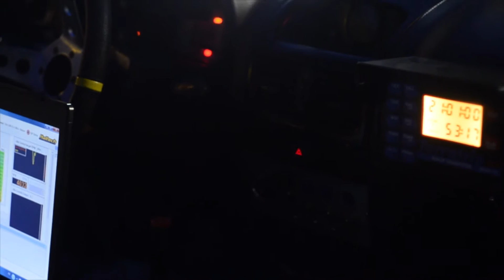Assistance CLIO N3 CATOI SPORT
Immersion dans l'assistance de la Team CATOI Sport avec leur Clio RS N3 lors du 47 eme Tour Auto